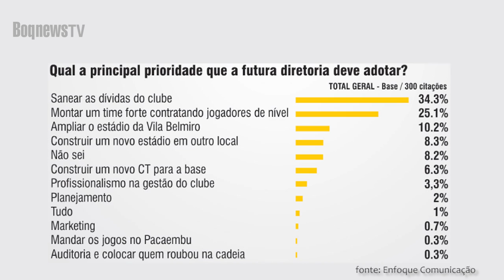Pesquisa Enfoque - Presidência Santos FC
Enfoque Comunicação realiza enquete com sócios-votantes do SantosFC sobre as eleições do próximo dia 6 de dezembro. Confira os resultados!